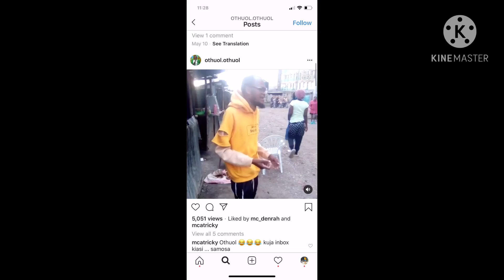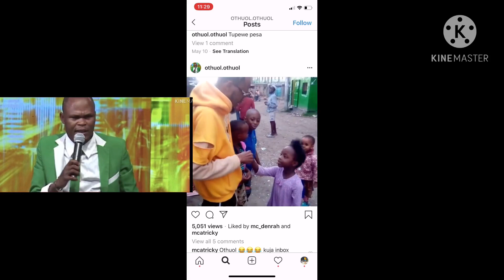Othuol Othuol Churchill show Comedian Is Dead